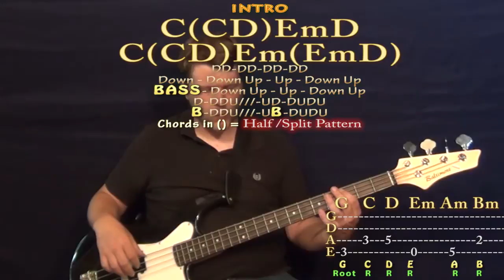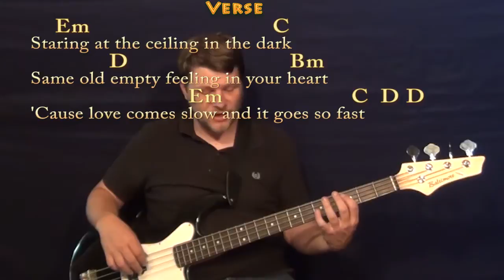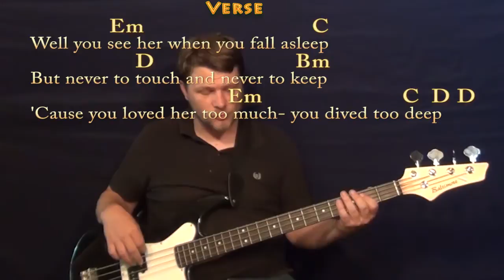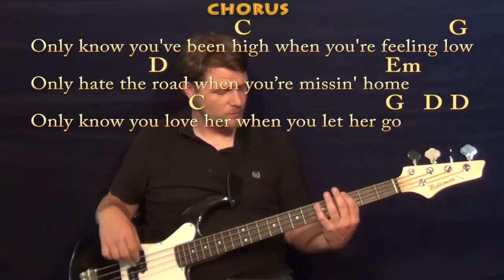Let Her Go (Passenger) Bass Guitar Cover Lesson with Chords / Lyrics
JIMMY BUFFETT GUITAR LESSONS Thanks for the love! I'm entering the Guitar Center Songwriting contest and would really appreciate you checking out these tunes and giving

can play along ;) Woohootiehoo and best of luck! ;) Sharing these links will make the biggest effect ;) CHART